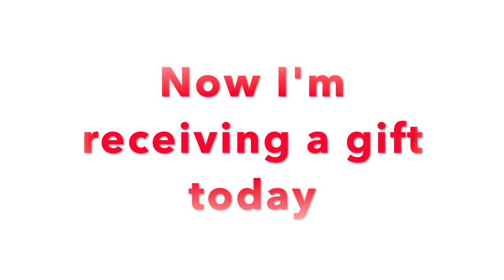VLOGMAS Day 14 ~ Christmas Gift Exchange 2019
Today I'm participating in the Christmas Gift Exchange 2019. Keep watching to see my gift.

Send Friend Mail:
HomeDecoratingwithLiz
39341 Thames Court

Thank you Karen & Cheryl for hosting this fun collab.

xoxo Liz